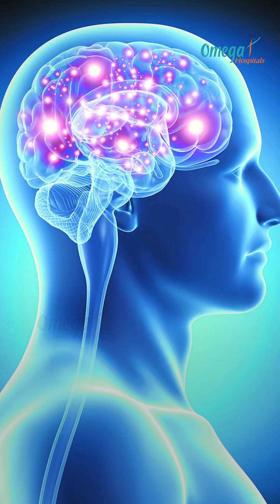Not Sleeping Enough? Dr. Mohana Vamsy Explains How Your Brain Ages Faster!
Chronic insomnia is more than just tired mornings — it can accelerate the aging of your brain. In this video, Dr. Mohana Vamsy explains how long-term sleep disturbances affect memory, concentration, mood regulation, and the brain’s natural repair mechanisms.

When you consistently sleep less than your body needs, the brain struggles to clear toxins, repair neurons, and maintain healthy communication between brain cells. Over time, this can lead to faster cognitive decline, stress, weakened immunity, and long-term neurological impact.

If you are experiencing persistent sleep issues, don’t ignore them. Understanding the root cause and seeking the proper medical guidance can protect your long-term brain health.